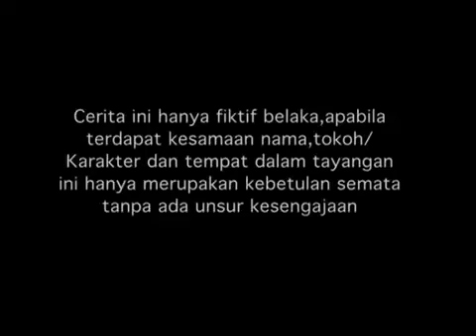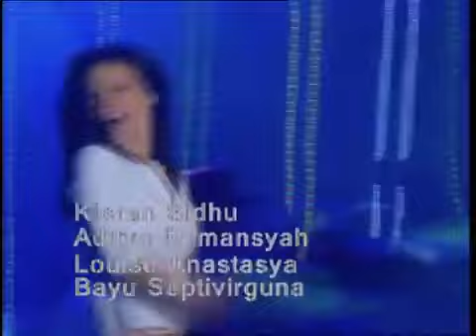Spesial Mikha Tambayong - Nada Cinta - Episode 41